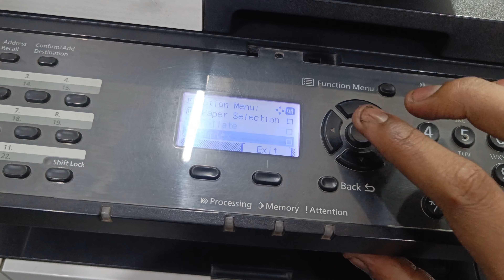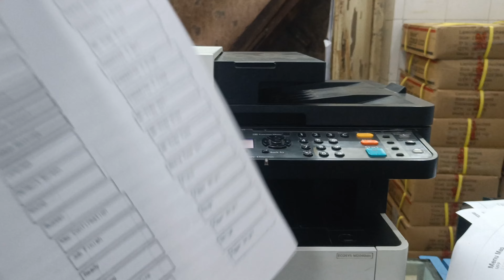Kyocera M2040 DN Duplex printing 1side by 2 side👍